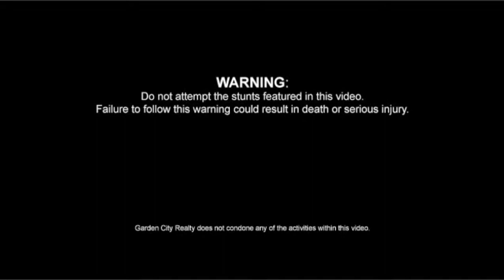Inlet Life - Murrells Inlet, SC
Enjoy life on the water at Murrells Inlet, SC. Watch this group spend their day swimming in the water and playing on the dock. Murrells Inlet is proud of its unspoiled nature sought out by fisherman, naturists, and vacationers.